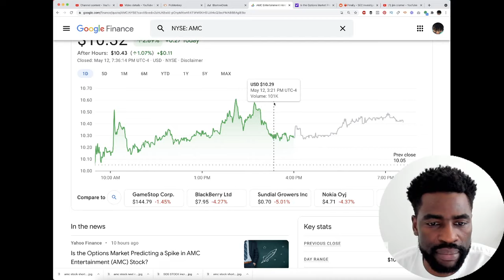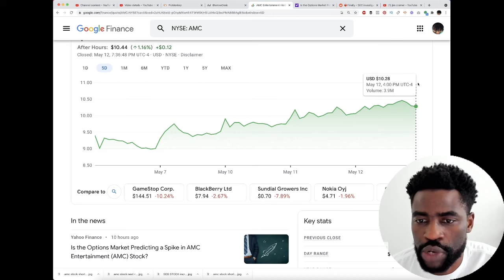AMC Stock - Where Is Jim Cramer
AMC Stock closed on the green today for the fourth session in a row.

In this video I share with you why it is suspect to not hear from Jim Cramer on AMC Stock.